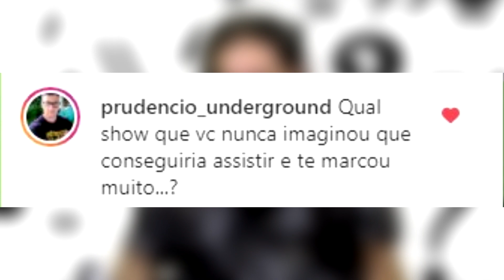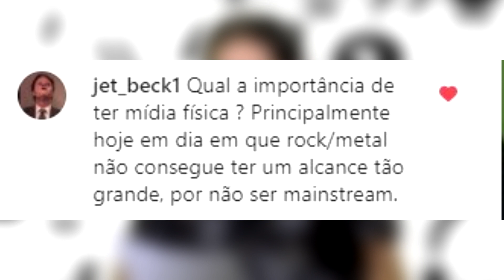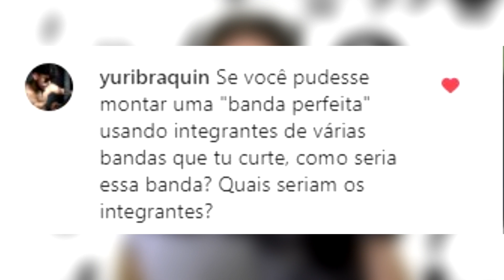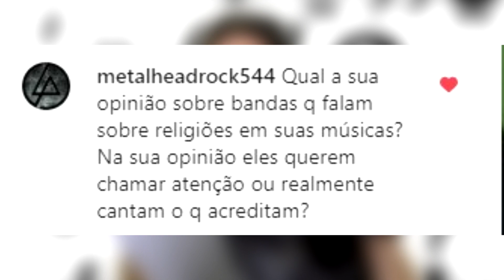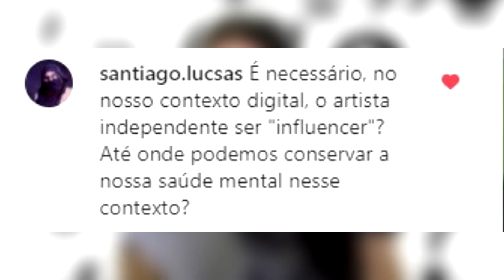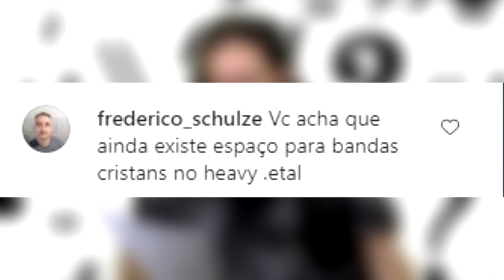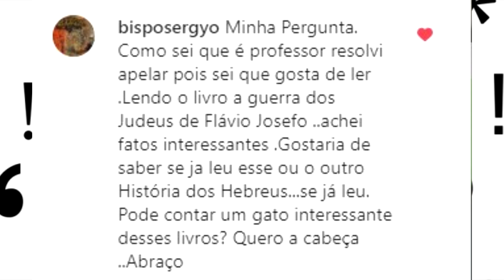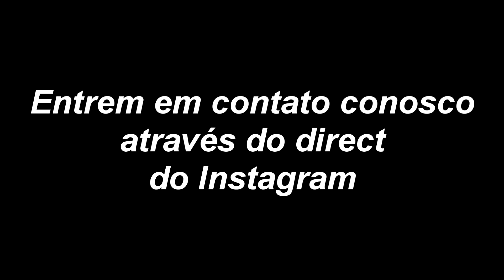PERGUNTAS E RESPOSTAS #6 (VOCÊ APOIA BANDAS INDEPENDENTES? FALAR DE RELIGIÃO ATRAVÉS DO METAL?)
RESPONDENDO A MAIS UM " PERGUNTAS E RESPOSTAS" QUE VOCÊS ME ENVIARAM E DESSA VEZ AS 7 MELHORES LEVARAM PARA A CASA UM SUPER PRÊMIO. CONFIRA E NÃO ESQUEÇA DE DEIXAR SUA OPINIÃO.

ACESSE O LINK DO "APOIA-SE" E COM APENAS R$2,00 MENSAIS AJUDE AO CANAL CONTINUAR LEVANDO O MELHOR DO HEAVY METAL ATÉ VOCÊ